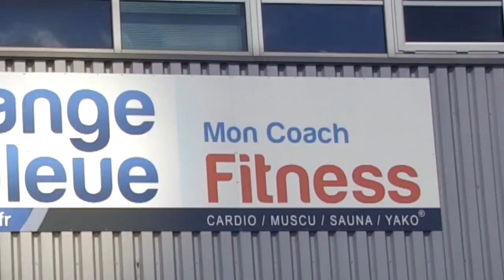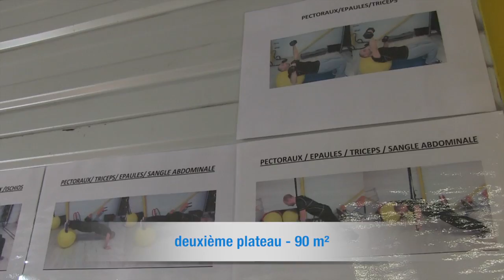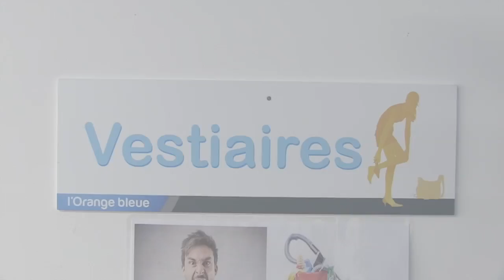Présentation Orange Bleue Wambrechies